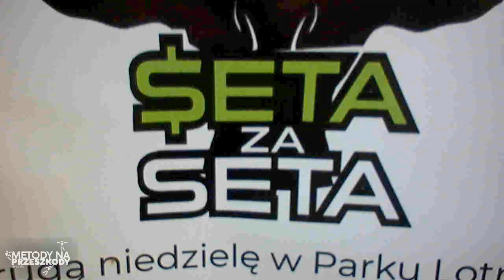Zawody seta za seta | siła chwytu | MNP vlog 001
Relacją z zawodów "$eta za Seta" rozpoczynam swojego vloga. Będę tu publikować materiały reportażowo-relacyjne z treningów i okołoprzeszkodowych wydarzeń.

Tym razem nie mogłem odmówić sobie udziału w edycji pt "siła chwytu". 3 konkurencje sprawdzajace różne rodzaje chwuyu:
- wiszenie jednorącz,
- trzymanie "szczypcowe" talerza o wadze 5kg,
- zgniatanie "grippera" o "naciągu" 40 kg,

"$eta za Seta" to cykliczne zawody streetworkoutowo-kalisteniczne gdzie wygrywający zgarnia 100 zł. Na każdej edycji jest inny set do wykonania. Biorę udział w tych, które pasują do mojej specjalności. Strona fb zawodów

Co tydzień we czwartek film z nowymi technikami pokonywania przeszkód, nie chcesz przeoczyć - zastanów się nad subem :)